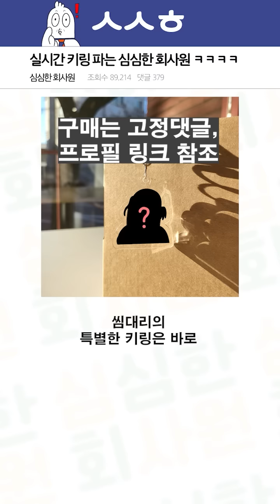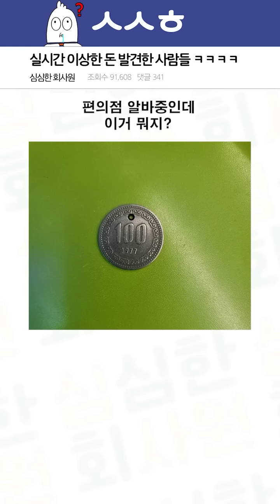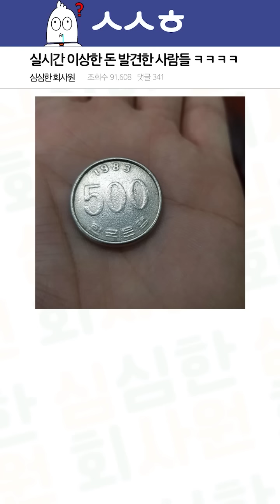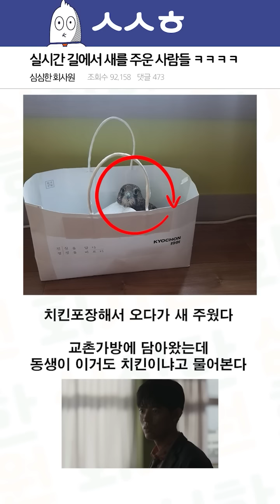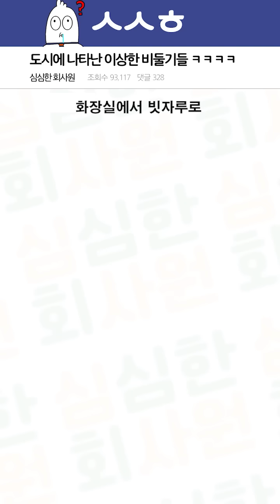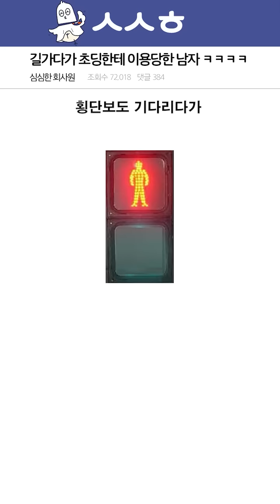[심사원 역대 쇼츠모음] 길에서 마주친 상황들 레전드 모음 ㅋㅋㅋㅋ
🎊🎊 펀딩 500% 달성 기념 🎉🎉
🙆‍구독자님들께 감사한 마음을 표하고자🙆‍
키링을 구매하시면
❤'씸대리 리유저블 텀블러'를 드립니다❤
기존 구매하셨던 구독자님들 포함❗

😎찜 한번씩 눌러주면 센스쟁이😎